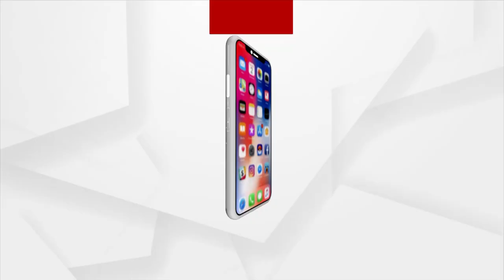ରାଜ୍ୟରେ ପଞ୍ଚାୟତସ୍ତରରେ ଦୁର୍ନୀତି ନେଇ ସରକାରଙ୍କ ଉପରେ ବର୍ଷିଲା କଂଗ୍ରେସ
PC କାରବାର ଜୋରଦାର ଚାଲିଛି ଓ ଏହା ଆଇନରେ ପରିଣତ ହୋଇଛି ।  10 ବର୍ଷ ଧରି ଗ୍ରାମସଭା ବସୁନି, ଗ୍ରାମସଭାର କୌଣସି ଭୂମିକା ନାହିଁ । ସରକାରଙ୍କ ଆମ ଗାଁ ଆମ ବିକାଶ କାର୍ଯ୍ୟକ୍ରମ ଏକ ପ୍ରହସନ ପାଲଟିଛି